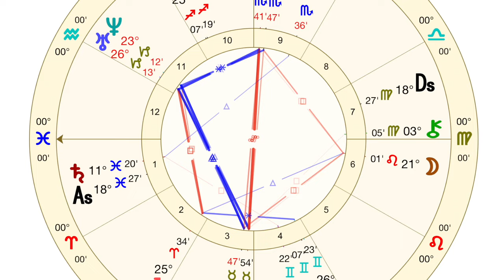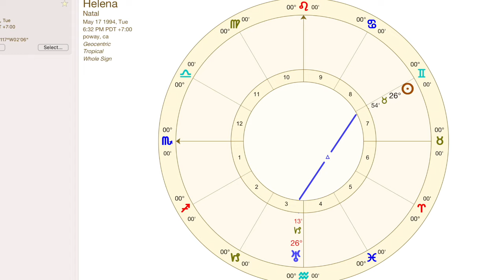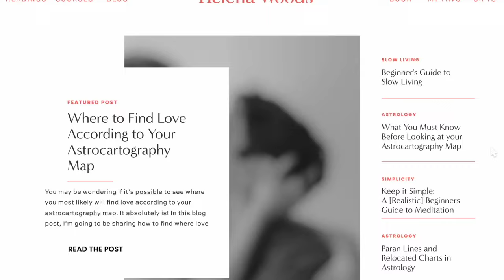HOW TO SURVIVE a Saturn Line During a Saturn Transit || Astrocartography Travel Vlog 13📍in Germany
DON'T MISS OUT ON ALL THE FREE ASTRO TIPS + RESOURCES :)
✈️ Get my astrocartography cheat sheet so you can understand your map

🕵️‍♀️ don't make these mistakes! get my FREE astrocartography SECRETS guide

LEARN LOCATIONAL ASTROLOGY
🪐 Ready to go in-depth? Join my 7 week ONLINE COURSE (26+ hours of learning) + astrocartography community

🗺 NEW to astrocartography? Checking out my BEGINNER'S course on how to read your astro map

Love,
Helena! ☀️

ABOUT HELENA WOODS
Hey there, I'm Helena! I'm a passionate Hellenstic astrologer and astrocartographer, in love with reflecting light into our human experience. Originally from San Diego, I now call France my home on my Venus line. I'm here to give grounded guidance on astrocartography, after having lived around the globe and studied astro maps since 2018. Currently traveling the world full-time as I do astrocartography work, I also teach on the subject in my locational astrology course program, and I offer personalized one on one readings in locational astrology. Since opening my consultations in 2021, I've helped over a thousand kindred spirits find their best places in the world. Our intuition is our greatest guide. My goal being online is to inspire you to trust your inner voice and create a magical life in a place you LOVE! ☀️ Have a magical day 🦋